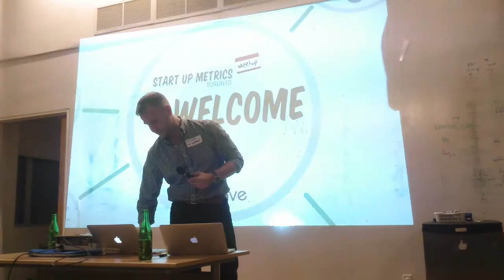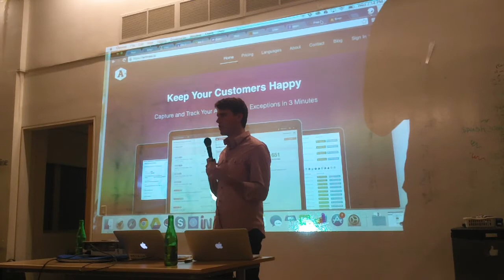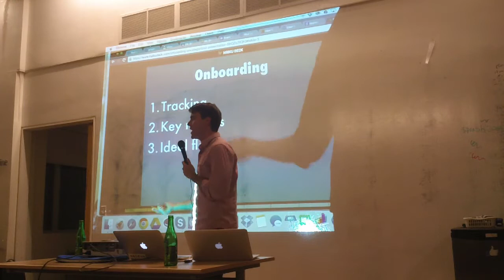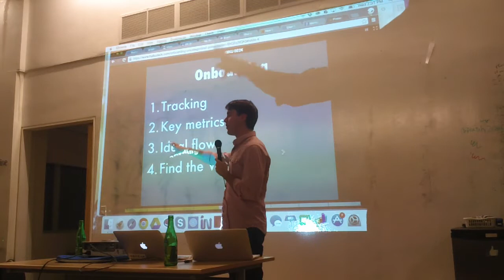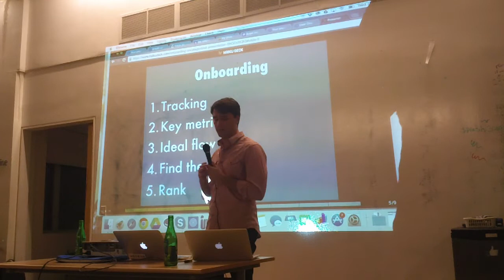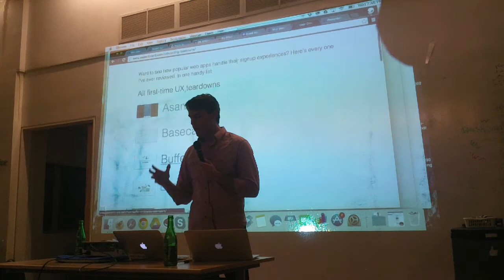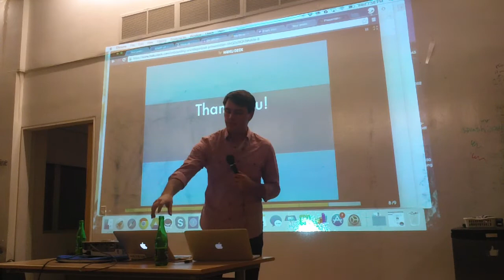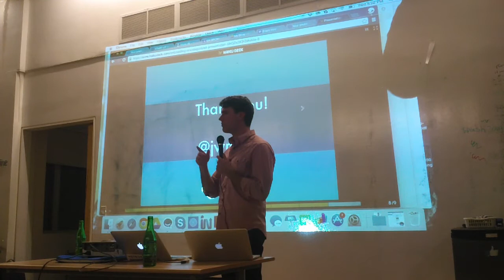Startup Metrics Toronto December 2014 - Justin Mares on User Onboarding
Justin Mares on User Onboarding at Startup Metrics Toronto December 2014